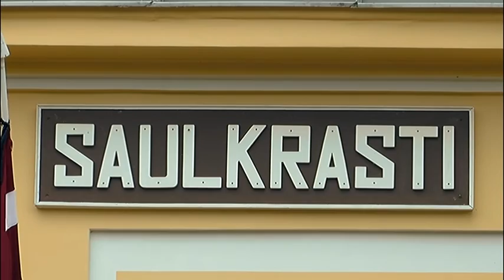Sveicienu plate 22 06 2016